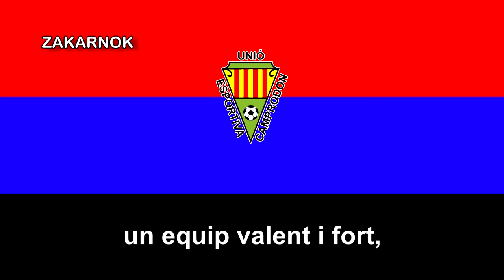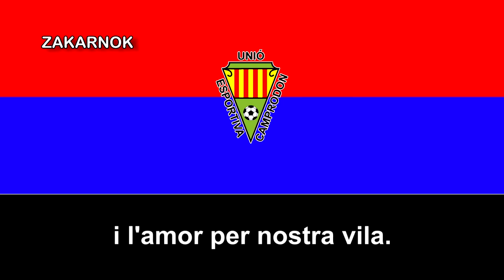Himno de la UE Camprodon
La Unió Esportiva Camprodon es un club de fútbol catalán de la ciudad de Camprodón, en Cataluña, España y fue fundado en los años 70's.

Nunca ha llegado a ascender, de momento, a la Tercera División de España, como mucho, la Primera Catalana.